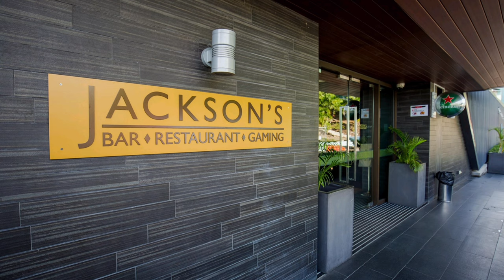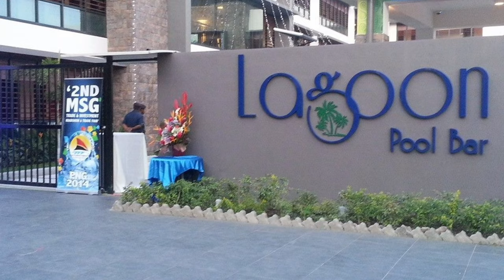Top 10 Hotels in Papua New Guinea's Capital City, Port Moresby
Welcome to our comprehensive guide on the top 10 hotels in Port Moresby, the capital of Papua New Guinea (PNG). In this video, we give you insider tips and tidbit facts about the finest accommodations in Port Moresby, ensuring a convenient stay for travellers. Discover the hospitality and luxury that these Port Moresby hotels have to offer, making your visit to this stunning PNG destination memorable.

Most of the images and footage featured in this video have been sourced from the official social media channels of the respective hotels in Port Moresby, Papua New Guinea. These visuals have been used purely for informational and awareness purposes to showcase each hotel's unique attributes and offerings to our audience. Our intent is to provide valuable information to viewers about the top hotels in Port Moresby. Thank you for understanding.

00:06 Intro/Welcome

00:22 Airways Hotel and Residences Port Moresby, PapuaNewGuinea, a premier choice among hotels in Port Moresby. Located just minutes from Jacksons International Airport, this 5-star hotel offers a serene oasis in the capital of PNG. Explore the lush surroundings and enjoy breathtaking views of the airport's bustling activity.

01:17 Stanley Hotel and Suites, Port Moresby, situated in the heart of Port Moresby's commercial hub, offers unparalleled comfort and convenience. This 5-star gem is directly connected to Vision City Mega Mall and provides a unique blend of luxury and accessibility.

01:53 Loloata Island Resort - Tropical Paradise near Port Moresby: Escape to Loloata Island Resort, a short road trip and boat ride away from Port Moresby. Discover overwater and oceanfront suites and villas, along with abundant outdoor activities. This luxury boutique resort is your gateway to a tropical paradise in Papua New Guinea.

02:35 Lamana Hotel, Vibrant Hotel in Waigani, PortMoresby, located in Waigani, is the hub of entertainment in Port Moresby. This 4-star hotel boasts restaurants, bars, a bowling alley, and gaming rooms. It's a hotspot for both tourists and locals looking for indoor fun.

02:57 Hilton Hotel, Luxury Stay in Central Waigani, offers 5-star luxury just 6 kilometres from Jacksons International Airport. As the tallest hotel in the Waigani business district, it provides stunning panoramic views of Port Moresby, making it a top choice for travellers.

03:18 Gateway Hotel, Convenient Stay near Port Moresby Airport, is the ideal stopover option for those travelling through Port Moresby. Closest to the airport, it offers unbeatable facilities, a shimmering pool, and modern dining options. Earn rewards with Qantas Frequent Flyer or Air Niugini Destination points.

03:57 Holiday Inn & Suites Port Moresby - Government District Hotel, Located in the heart of the Government district in Waigani, Holiday Inn & Suites Port Moresby offers a range of accommodations and amenities, including a sports club and outdoor pool. It's just 6 kilometres from Jacksons International Airport.

04:23 Grand Papua Hotel - Downtown Port Moresby Luxury combines tradition with modern luxury in downtown Port Moresby. This upscale hotel provides stunning views of Ela Beach and Fairfax Harbour. Explore its blend of modern and classic cuisine, spa services, and conference facilities.

04:50 Crown Hotel, Downtown Port Moresby Hotel, formerly known as Port Moresby Crowne Plaza Hotel, is centrally located in the heart of the city. Enjoy stunning views of the Coral Sea and Port Moresby harbour. Owned by a former Prime Minister of PNG, it's a top choice for business and leisure travellers.

05:09 Laguna Hotel situated along Waigani Drive, offers 24-hour security, friendly service, and a sumptuous dining experience. Its prime location near iconic landmarks makes it the perfect hub for adventurous travellers exploring Port Moresby.

05:44 Bonus: Ela Beach Hotel - Convenient Relaxation in Port Moresby: Perfectly located just a short walk from APEC Haus and Era Kone Beach in Port Moresby. With various room options, an outdoor swimming pool, spa facilities, and exciting Thursday night Jazz Music and Happy Hour, it's all about relaxation and convenience.